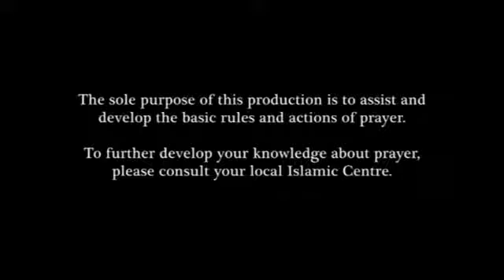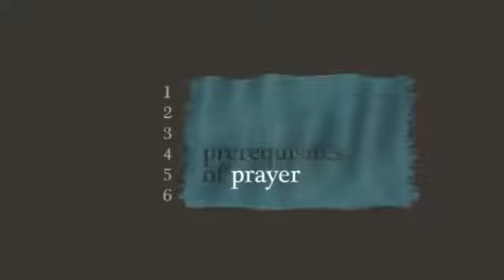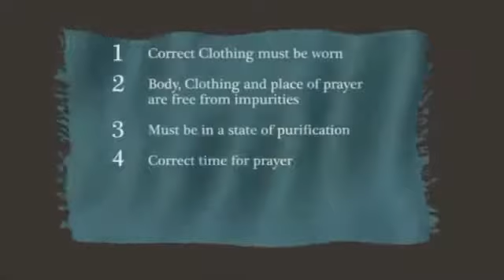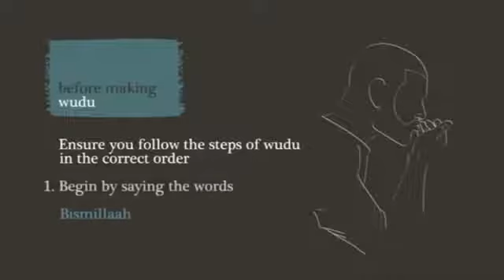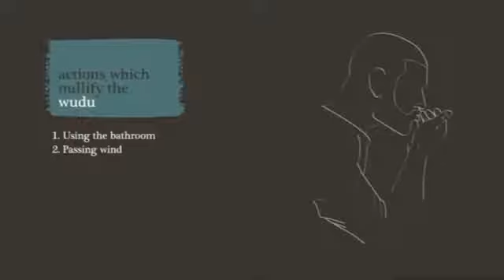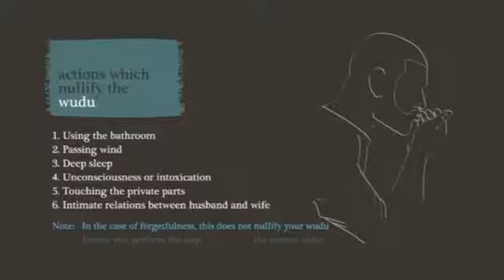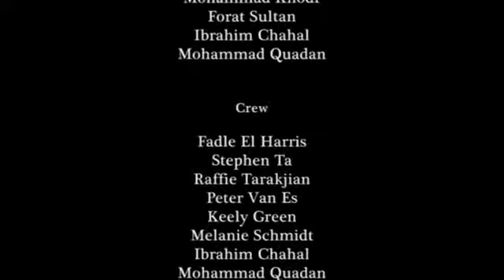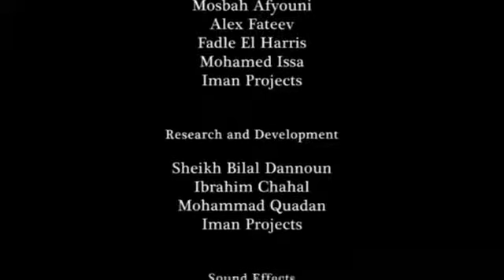My Prayer -- Step by Step Guide to Salah -- (For Men and Women)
The My Prayer project is an initiative designed to assist Muslims grasp the basic knowledge about prayer and how to perform it. My Prayer is narrated by Sheikh Bilal Dannoun, guiding viewers through the actions of making ablution (wudoo) and performing prayer in a simple and easy to understand style. Other aspects of prayer, such as the pre-requisites of prayer will be discussed, giving viewers a complete overview of what is required to perform their prayers in the best and correct manner.

This Video (DVD) as well as the Booklet will be available for FREE to organisations and individuals all across the globe.